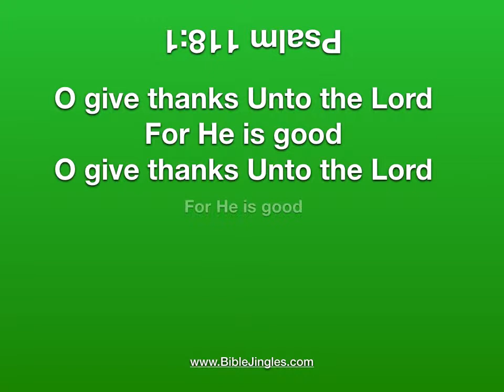"O Give Thanks" - Bible Jingles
Bible Jingles Alphabetical - an arrangement of memory verses to make learning Bible scripture verses easier!  You'll know how each verse starts by the alphabetical order.  Learn 26 verses in a simple, easy to use format.